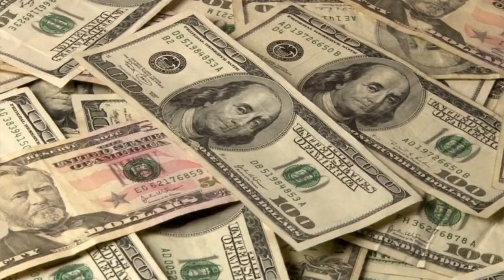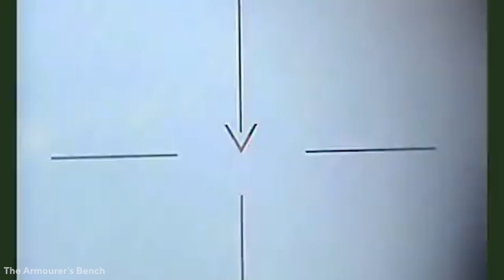This British Anti-Tank Missiles Can Fight Against Tanks!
Ukraine's defensive capabilities have lately been upgraded as the conflict with Russia escalates. The Ukrainian military has acquired modern weapons from major allies, led by the United States and the United Kingdom to counter the Russian threat. Images of Ukrainian soldiers carrying anti-tank missile launchers on their shoulders have gone viral throughout the world. This anti-tank weapon, capable of piercing even the most advanced armor and especially valuable in armed struggle, has become a symbol of the Ukrainian resistance.

Inspired by Military Update, Insane Reality, and Wild Iron.

Inspired by NLAW: British Anti-Tank Missile Used to Destroy Russian Tank

Inspired by Anti-Tank Guided Missile - How Does it Actually Work?

Inspired by How powerful is the N-LAW anti-tank missiles used by the Ukrainian Army?

Inspired by How the NLAW Anti-Tank Missile Auto Locks on Enemy Tanks

Inspired by Lets See how Anti Tank Missile Works

Inspired by NLAW: British Anti-Tank Missile Used To Destroy Russian Main Battle Tank

Inspired by NLAW: New British Anti-Tank Missile Used to Destroy Russian Tanks

Inspired by Russian tanks unable to withstand British-made anti-tank missiles: (NLAW)

Inspired by Here's the Most Deadly Anti-Tank Missile on US Military Right Now

Here on Frontier, we will go through all things world of tanks, military update, military arms channel, next generation combat vehicle, new combat vehicle, military news, and us military news.